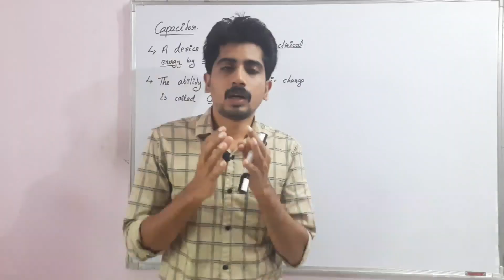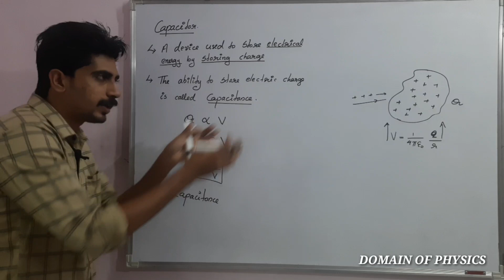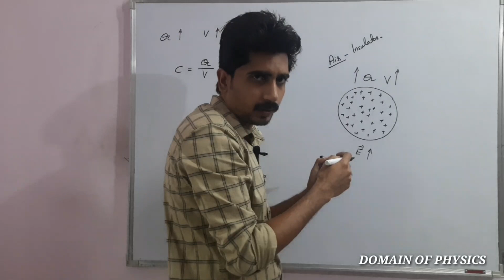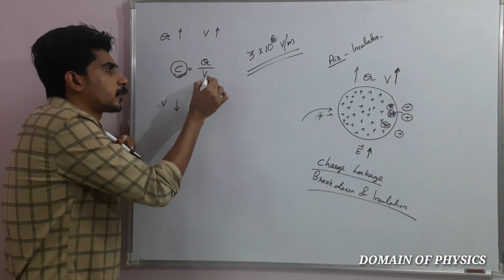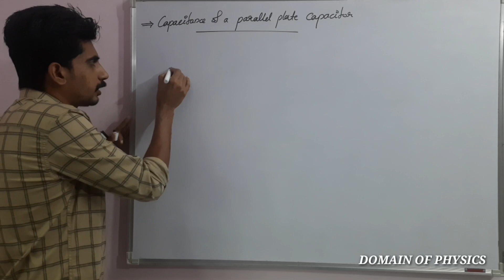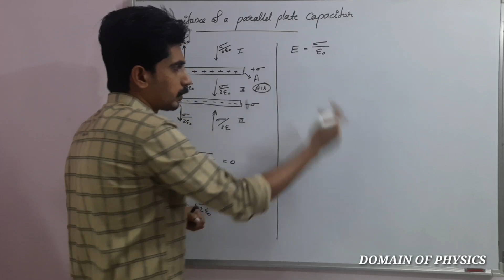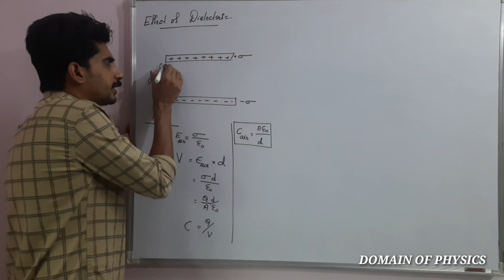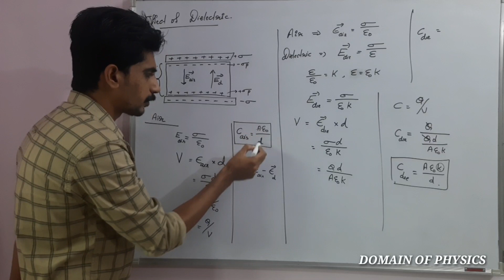Electric Potential and Capacitance in class 12 | Part 7 | in malayalam